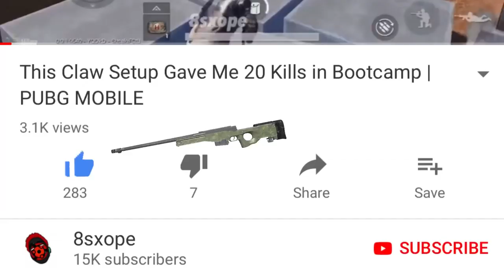PUBG Mobile - Vikendi Snow Map Trailer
Credits Below

Device/setup

Phone: iPhone 7plus and Samsung Galaxy S8

Recorder: ios Screen recorder and Mobizen Samsung

Mic: iphone's built in mic or Earphone Mic with Samsung

Headphones: iphone earphones